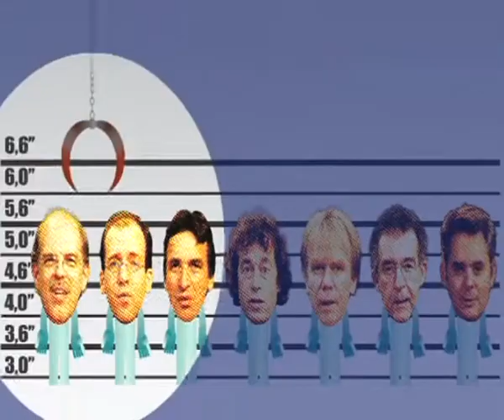Sander Tans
Er is een wereld die voor het blote oog niet zichtbaar is. Een wereld waarin eiwitten zich opvouwen als origamikunstwerken en waarin het ene molecuul het andere molecuul in een houdgreep neemt. Er gelden daar geheel andere wetten en regels dan in onze realiteit, maar hij ligt wel ten grondslag aan ons bestaan.
Voor het onderzoek dat Sander Tans de afgelopen jaren heeft verricht bij het FOM-Instituut voor Atoom- en Molecuulfysica in Amsterdam is hij genomineerd voor de Prijs van Wetenschap en Maatschappij.